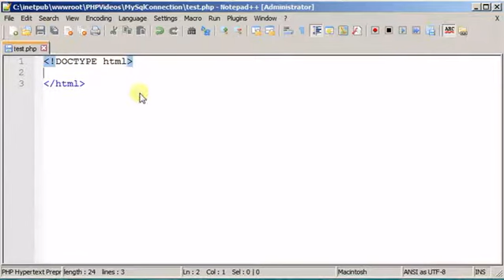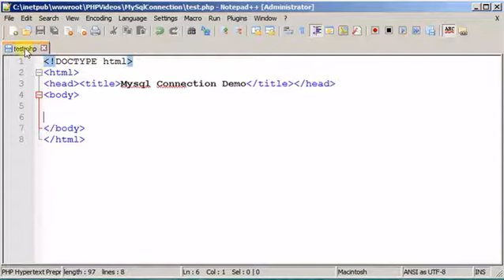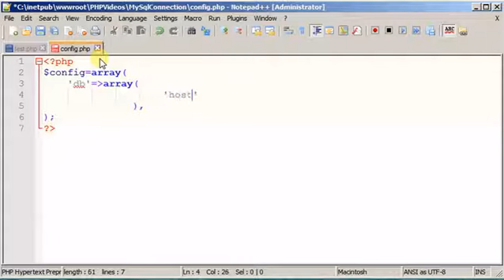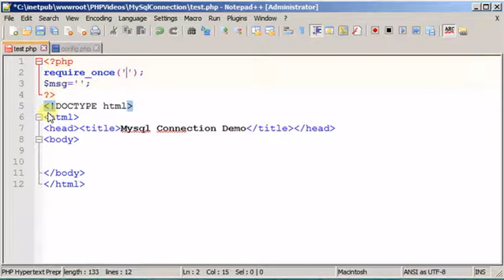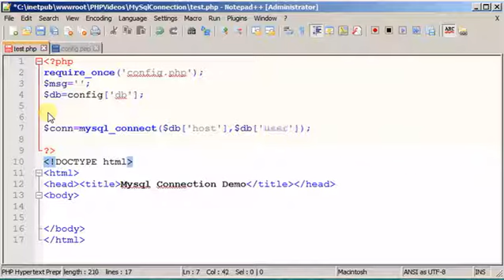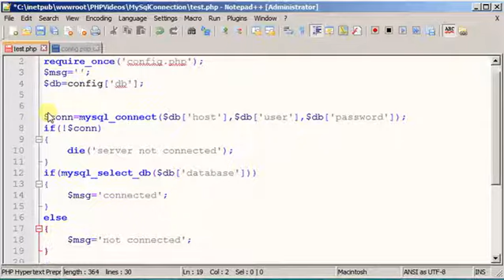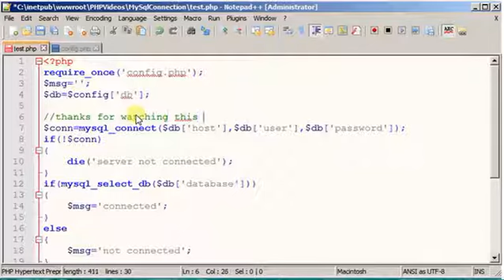Connect to MySQL from PHP using config file.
This video demonstrates how to connect to MySQL from PHP using config file. This helps to have database related data at one place and change it later if required.